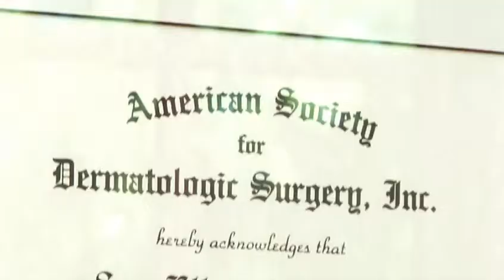Aesthetic Solutions - Dermatology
Aesthetic Solutions provides outstanding medical and aesthetic dermatology while rendering effective, confidential and respectful care to all of our patients in Chapel Hill, NC.